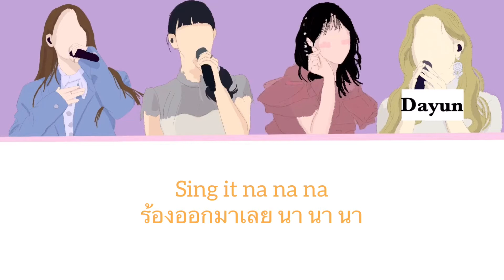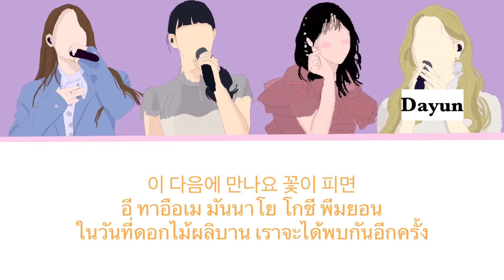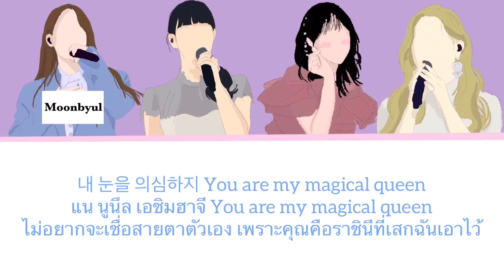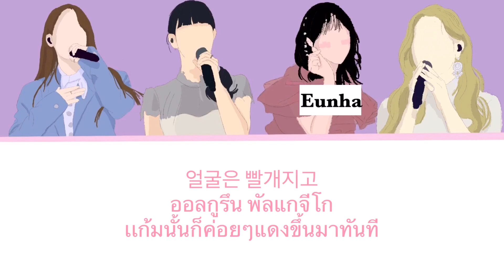(Thaisub) Flower road (cover)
ขอโทษด้วยนะคะที่คิดที่แล้วมีปัญหาเรื่องภาพไม่ชัดเรามาแก้ให้เเล้วนะคะ
ขอบคุณทุกคนที่เข้ามารับชมนะคะผิดพลาดยังไงขออภัยด้วยค่ะ